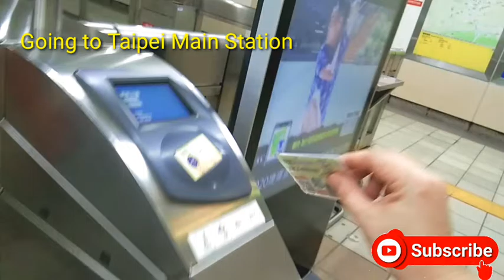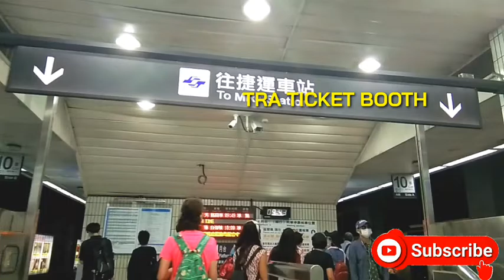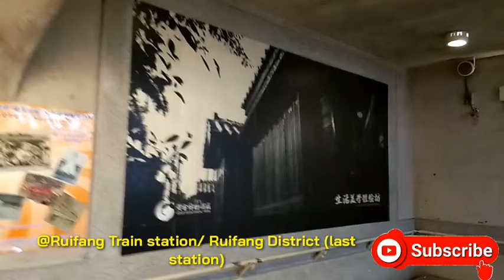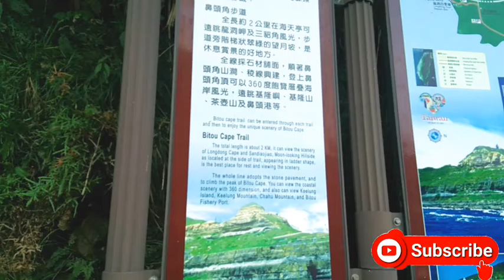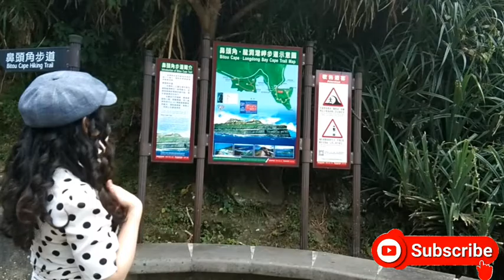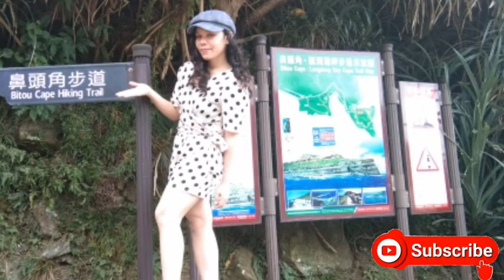BITOU CAPE HIKING TRAIL /HOW TO GO IN BITOU CAPE/NEW TAIPEI CITY /TAIWAN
In this video, I shared our great experience when we went to BITOU CAPE HIKING TRAIL,This is located in  Bitou Road,Ruifang District, New Taipei City, Taiwan.

OPTION 1: Take THSR or TRA to Taipei Station, transfer Kuo-kuang bus 1811( to Ludong) ,1812 to Nanfang'ao) to Bitou Cape Stop.

OPTION 2: From Taipei Main Station Take TRA to Ruifang Station when you arrived at Ruifang station turn left until you see a POLICE station go straight and there you will wait 20 minutes  then, transfer Gold Fulong shuttle Bus 856 to Bitou Stop.